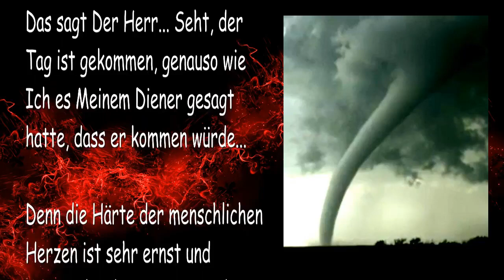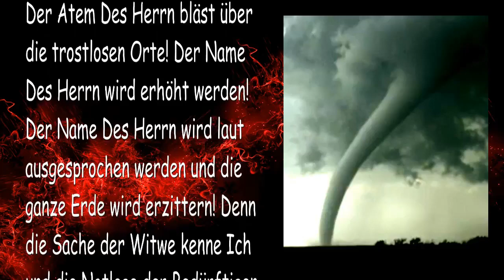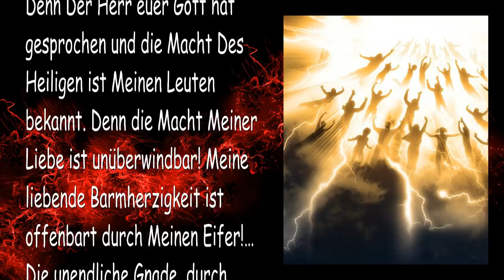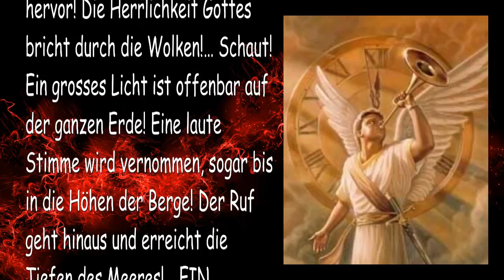Hört die Stimme des Lebendigen Gottes 🎺 Die Trompete Gottes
Hört die Stimme Des Lebendigen Gottes
ERDE… Gib deine Toten heraus

25. Mai 2011 – Von Dem Herrn, Unserem Gott und Erlöser – Das Wort Des Herrn gesprochen zu Timothy, für einen Bruder in Christus in Indien und für all Jene, die Ohren haben und hören

Das sagt Der Herr… Seht, der Tag ist gekommen, genauso wie Ich es Meinem Diener gesagt hatte, dass er kommen würde…

Denn die Härte der menschlichen Herzen ist sehr ernst und Ungerechtigkeit steigt rasch an im ganzen Land. Böse Menschen in Autorität beten die Götter der Erde an und bringen Unheil über Meine Geliebten. Ihretwegen ist die Liebe Meiner Diener unterdrückt und Meine Auserwählten werden daran gehindert, eine helfende Hand zu reichen… Überall verschlossene Türen. Doch Ich sage euch, JUBELT! Denn die Hand Des Herrn wird durch nichts verhindert, der Arm Des Herrn ist auf keinen Fall verkürzt!

Es ist Zeit!… Ich halte den Wirbelsturm in Meinen Fingern! Der Atem Des Herrn bläst über die trostlosen Orte! Der Name Des Herrn wird erhöht werden! Der Name Des Herrn wird laut ausgesprochen werden und die ganze Erde wird erzittern! Denn die Sache der Witwe kenne Ich und die Notlage der Bedürftigen ist vor Meinen Augen… Ihre Schreie sind in Meine Ohren eingetreten! Der Aufschrei ist sehr gross und Der Herr von Himmel und Erde hat es gehört!…

Schaut, Ich bin herunter gesandt! Ich bin herunter gekommen!… Ich bin auf der Erde und Ich werde all Meine Schafe einsammeln! Und all Meine Lämmer werden weggeschnappt sein, festgehalten in Meinem Schoss! Wir werden zusammen in die Höhe aufsteigen!… Ja! Hochgehoben auf heilenden Flügeln!

Denn Der Herr euer Gott hat gesprochen und die Macht Des Heiligen ist Meinen Leuten bekannt. Denn die Macht Meiner Liebe ist unüberwindbar! Meine liebende Barmherzigkeit ist offenbart durch Meinen Eifer!… Die unendliche Gnade, durch welche Ich Mich im Tod hingelegt habe und in Herrlichkeit auferstanden bin… Schaut, der Tod legt sich hin! Der Schmerz des Todes ist besiegt, die Macht der Sünde ist gebrochen! Und Die Erlösung Gottes regiert in den Herzen der Erwählten!

Leben sprudelt aus den Körpern der Toten und Schlafenden hervor! Die Herrlichkeit Gottes bricht durch die Wolken!… Schaut! Ein grosses Licht ist offenbar auf der ganzen Erde! Eine laute Stimme wird vernommen, sogar bis in die Höhen der Berge! Der Ruf geht hinaus und erreicht die Tiefen des Meeres!… EIN MÄCHTIGER TROMPETENSTOSS!…

ERDE! Höre die Stimme Des Lebendigen Gottes! Höre den Ruf deines Erlösers! GIB DEINE TOTEN HERAUS! BRAUT DES GESEGNETEN!… KOMM HIER RAUF!